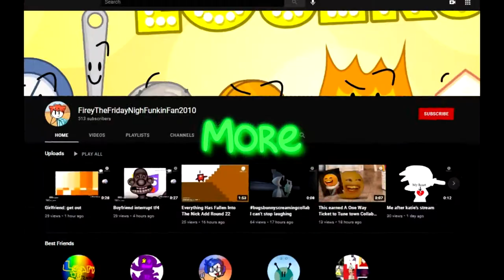(LOUD NOISE WARNING) More Like FirkikoTheFridayNighFunkinHater6666 Csupo